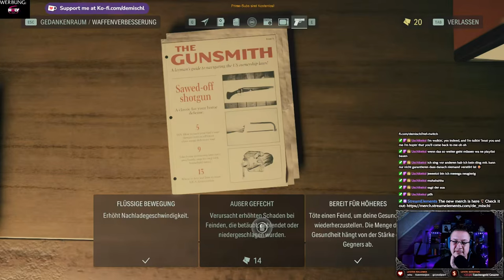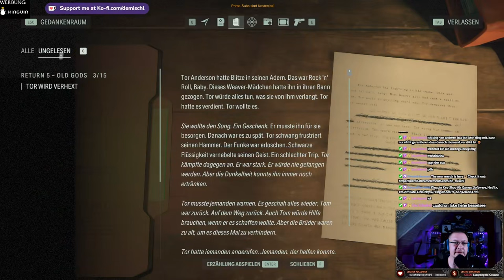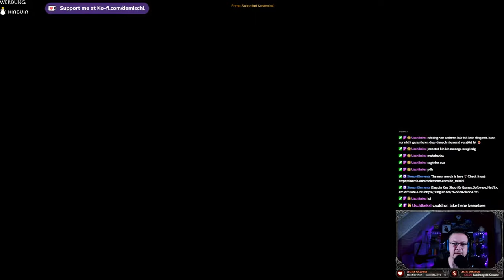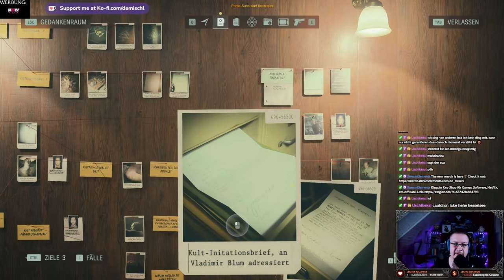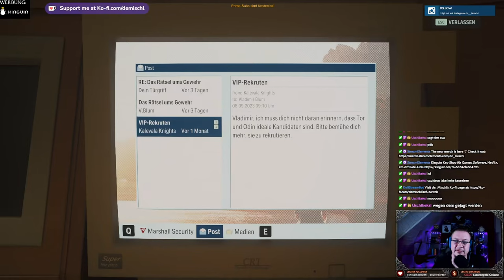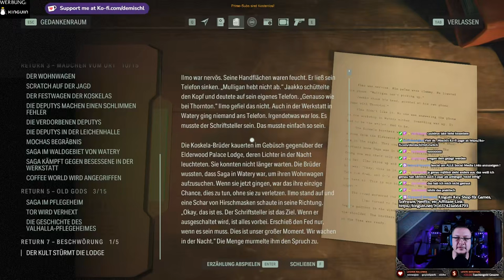Alan Wake II - Saga´s Kapitel Old Gods #3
Jetzt geht es nach Valhalla

►MUSIK◄

Song: Speed
Gitarre:  @deMischl

►DIESER KANAL◄

►MEINE SOFTWARE ◄

✅ SCHNITTPROGRAMM: Blackmagic Design Davinci Resolve Studio 18
✅ Grafikprogramm: Corel Paintshop Pro 2022
✅ Aufnahmeprogramm: OBS Studio (Kostenlos)

►MEINE HARDWARE ◄

✅ Mainboard: Gigabyte B760 GAMING X DDR4
✅ CPU: Intel Core i5 13500
✅ RAM: 2x DDR4 Kingston 3600MHz 16gb
✅ Festplatte: WD_BLACK SN770 NVMe SSD 2 TB
✅ Grafik: NVIDIA RTX 4070 12GB
✅ Monitor: 3x Fujitsu SL3230T 23"
✅ Kamera: Logitech C920s
✅ Licht: 2x Obeamiu 5600K 70 LED
✅ Headset: Logitech G430 7.1
✅ Mouse: Zelotes Gaming Mouse Pro Gamer
✅ Mikrofon & Ringlicht: Pearl.de
✅ PlayStation Original
✅ PlayStation 4 Pro
✅ PlayStation VR
✅ Xbox Original
✅ Super Nintendo
✅ LG 55UH8509

►SOCIAL MEDIA◄